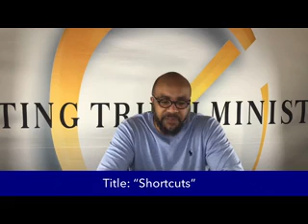Clip 1 "SHORTCUTS" Pastor Selara Mann Jr Saturday Sabbath 3 12 2022